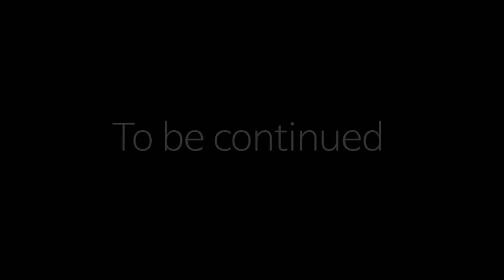Realistic Tattoo Time Lapse / Backpiece / Part-5 / 2018 HK tattoo convention / TK ART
Realistic Tattoo Time Lapse.
Backpiece tattoo.
Tiger and man part-5